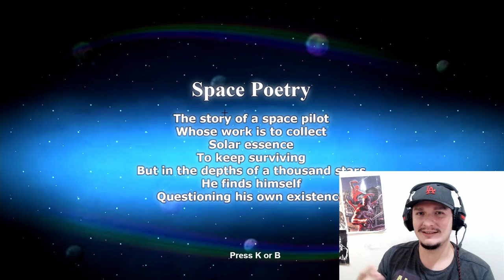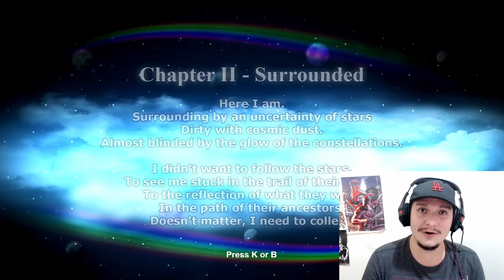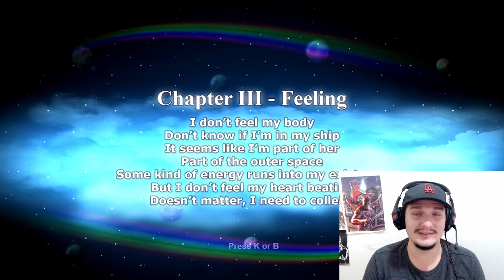MEU PRIMEIRO ANO COMO INDIE GAME DEV SOLO!!!- PARTE 1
Fatos rápidos:
- Nome: Saulo Rosart
- Onde estou: Rio de Janeiro
- Desenvolvendo no momento: Vulkan e Yoli
- Engine: Construct 3
- Software de arte e animação: Clip Studio e Photoshop CC
- Software de sound effect: Bfxr e Audacity

- PC: Win 10 - Intel 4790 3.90 - ASUS H81M-K - 16gb Ram - GTX 1050 TI 4Gb - SSD 250gb Kingstone - Mesa Digital: Wacom Intous 4 Média